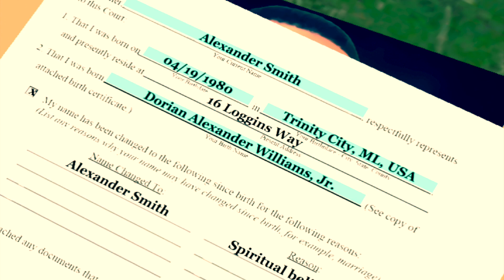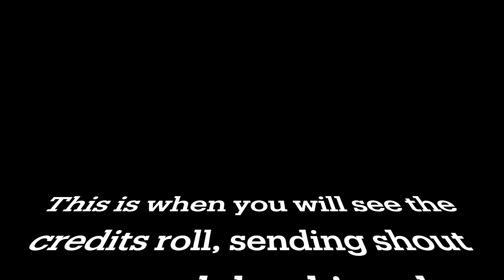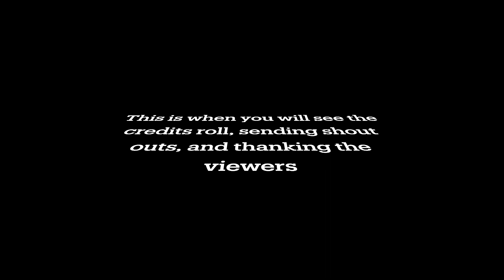Basher Meeting at the Farmhouse